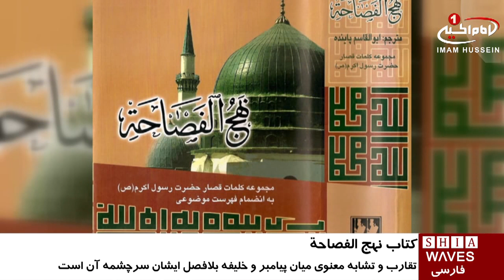«نهج الفصاحة»، مجموعه ای ارزشمند از كلمات قصار حضرت رسول (صلى الله عليه وآله) /۲۷ خرداد ۱۳۹۵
«نهج الفصاحة»، مجموعه ای ارزشمند از  كلمات قصار حضرت رسول (صلى الله عليه وآله)

«نهج‌الفصاحه» کتابی است حاوی کلمات قصار و خطبه‌های پيامبر گرامى اسلام (صلى الله عليه وآله) در باره اخلاق و فضایل اخلاقی .
دلیل نام‌گذاری این مجموعه به «نهج_الفصاحه»، به سبب این حدیث پیامبر اسلام است که فرمودند: «انا افصح العرب: من فصیح ترین فرد عرب هستم».

نهج الفصاحة كتابى ارزشمند است كه در آن سخنان فصيح پيامبر گرامى اسلام (صلى اللّه عليه و آله) جمع آورى شده است.
پيامبر اكرم در ميان سخنگويان عرب، در فصاحت ممتاز و در بلاغت بى همتا بود و اين عجب نيست، زيرا قلب ایشان مهبط الهام بود و گفتار الهى بر زبان حضرت جارى مى‏ شد.
نويسنده در جمع‏ آورى اين مجموعه، از منابعى چون: كافى، من لا يحضره الفقيه، تهذيب، استبصار، اعيان الشيعة، ناسخ التواريخ، ابى مع الصغير من حديث البشير النذير، البيان و التبيين، العقد الفريد، ربيع الابرار و غيره بهره جسته است.
برخى كلمات اين مجموعه در رديف كلمات قصار على بن ابى طالب عليه السلام نقل شده، و اين توارد در بسيارى از كلمات و اخبار منتسب به على بن ابيطالب عليه السلام ديده مى‏ شود؛ كه سرچشمه آن تقارب و تشابه معنوى ميان پيامبر و خليفه بلافصل ايشان است، نه اشتباه راويان.
نويسنده ، خود اين كلمات گهربار را به فارسى روان ترجمه کرده و مقدمه‏ اى زيبا بر آن نگاشته است.
در پايان کتاب نيز فهرست موضوعى كلمات قصار در اختيار خواننده قرار داده شده است.

پنجشنبه - ۲۷ خرداد ۱۳۹۵
الخمیس -١٠ رمضان ١٤٣٧